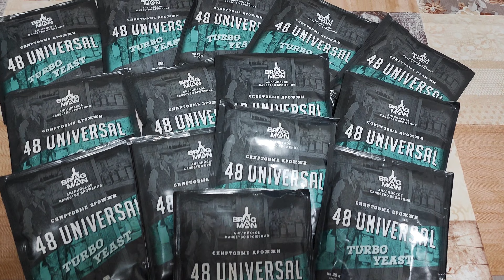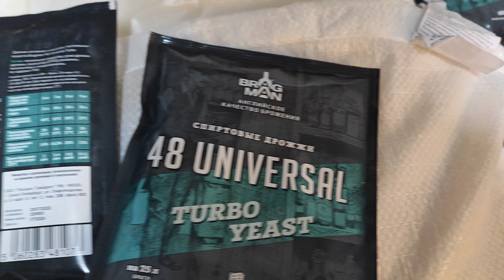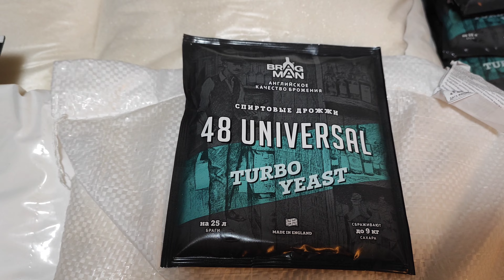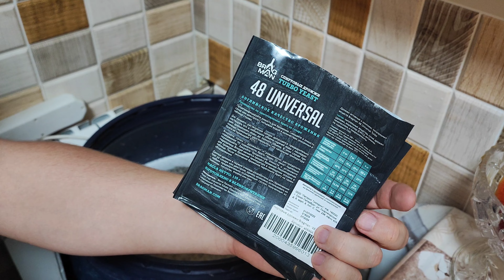Сахарная брага на турбо дрожжах брагмае 48 universal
Или на карту сбера Спасибо
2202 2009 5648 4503 Карта сбера
СПАСИБО!
 Вы можете со мной связаться:
Моя страница ВКонтакте
И там же группа:
И в ТЕЛЕГРАМ Существует группа для общения
Еще можете приобрести любой товар от производителя, фирмы "Домашний Заготовщик"
Переходите по ссылке и скида будет применена автоматически!